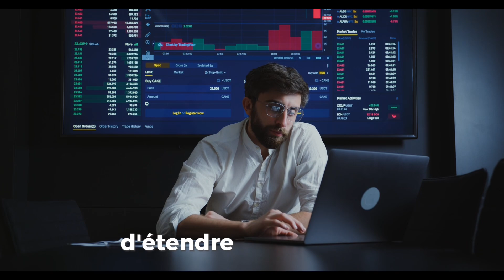Amazon Atteint une Capitalisation Boursière de 2 000 Milliards de Dollars : Analyse et Perspectives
Dans cette vidéo, nous explorons comment Amazon a atteint une capitalisation boursière historique de 2 000 milliards de dollars au 26 juin 2024. Découvrez les facteurs clés de cette croissance impressionnante, y compris le rôle crucial d'Amazon Web Services (AWS), les initiatives de réduction des coûts, et l'expansion internationale. Nous examinons également les perspectives d'avenir de l'entreprise avec des initiatives comme Prime Video et Project Kuiper. Restez avec nous pour une analyse détaillée et des informations précieuses sur ce jalon majeur.